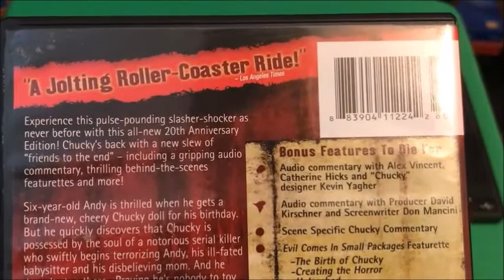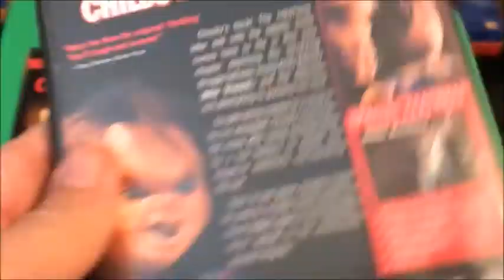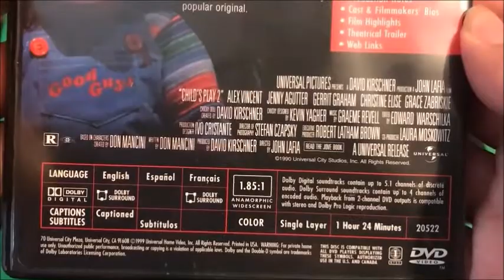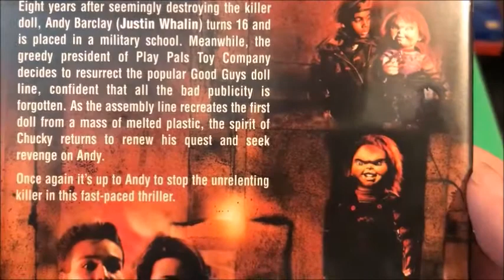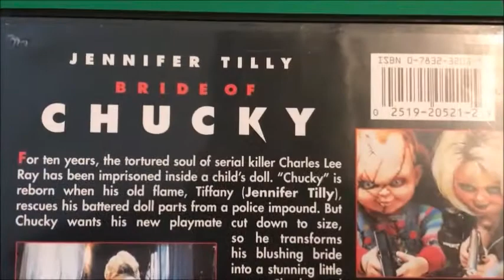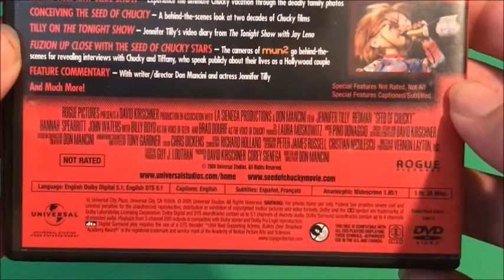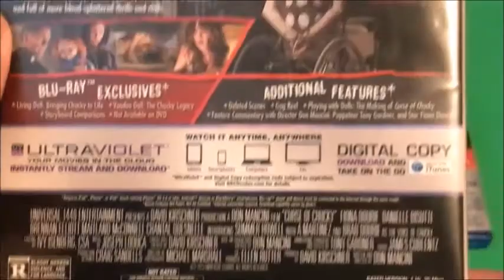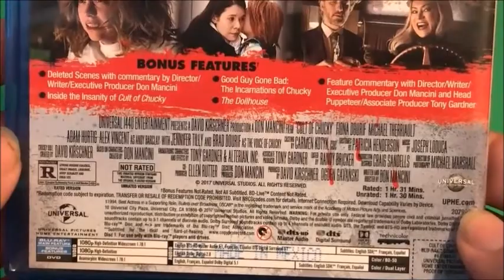My Movie Collection Ep. 4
Episode 4. Filmed last week.